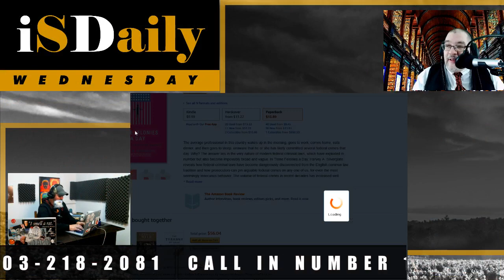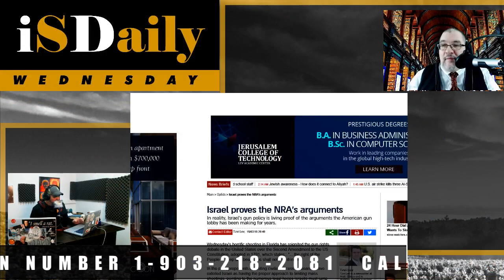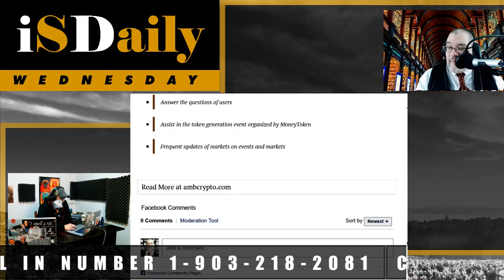If Hating Guns Means Putting Kids at Risk Lets Do It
iSDaily Wednesday – February 21st, 2018 – Episode 033
On this episode of iSDaily Wednesday with The One True Niz and Paul Gordon,
On NewsFire, California’s Pro Mass Shooter Law
On Skynetter, Getting Road for Robo Army Merica
On Liberty Tech, Blockchain Banking Thanks to Amanda.